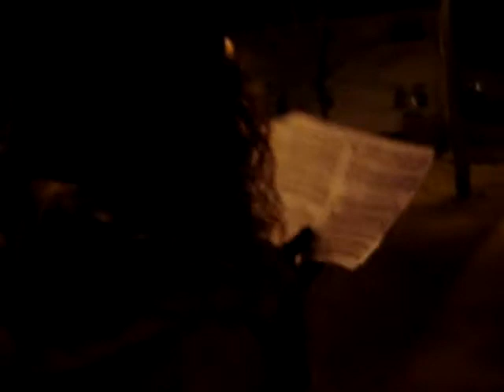Caroling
Treblemaker style.